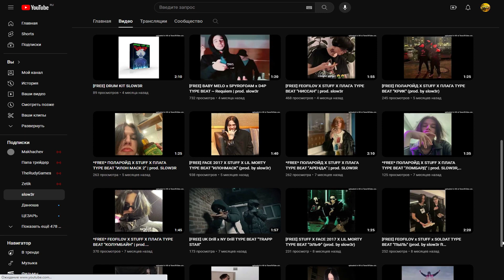ОТКРЫТИЕ НОВОГО СЕРВЕРА ROSE НА AMAZING ONLINE I КАК ПРОШЛОЕ ОТКРЫТИЕ НОВОГО СЕРВЕРА?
Ник пригласившего на RED сервер: Sanya_Vagner